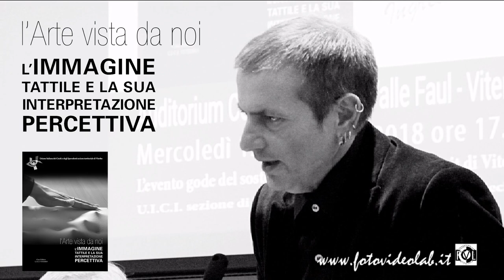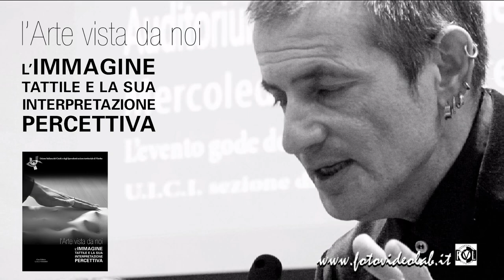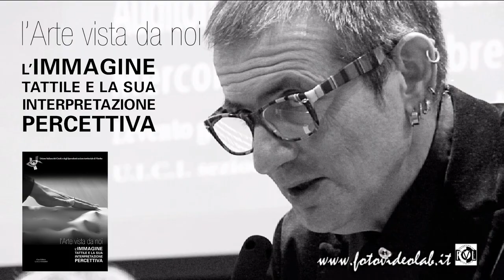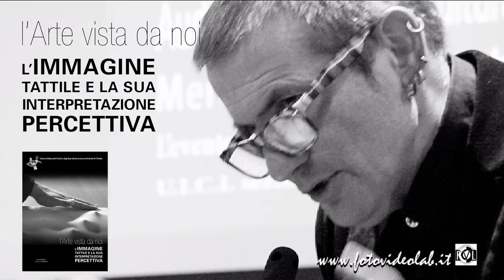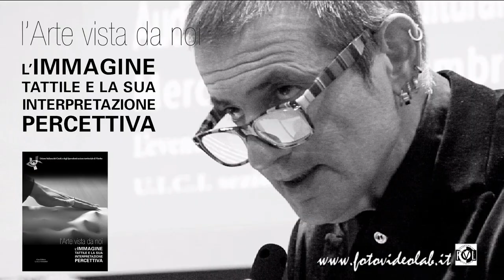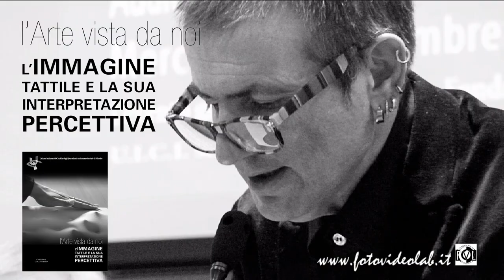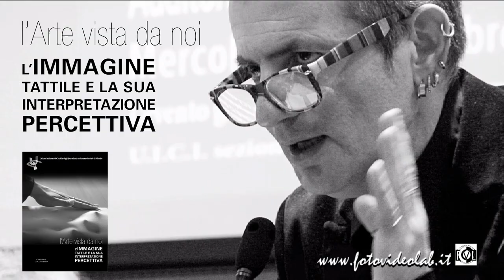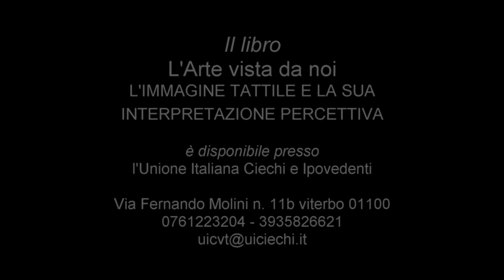L'Arte vista da noi - L'IMMAGINE TATTILE E LA SUA INTERPRETAZIONE PERCETTIVA - Int. Antonello Ricci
Presentazione del libro:

L'Arte vista da noi
L'IMMAGINE TATTILE E LA SUA INTERPRETAZIONE PERCETTIVA

Intervenuto di:
Antonello Ricci
(Narratore di comunità)

Viterbo 12 dicembre 2018